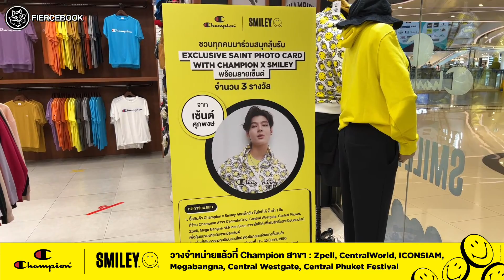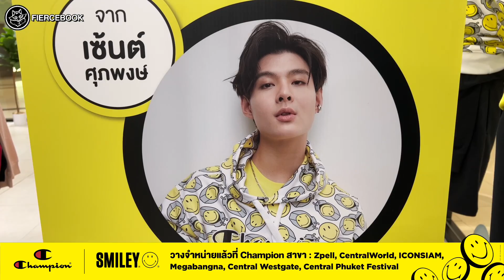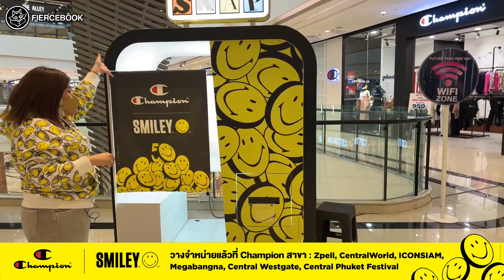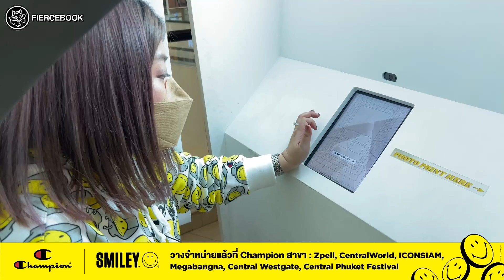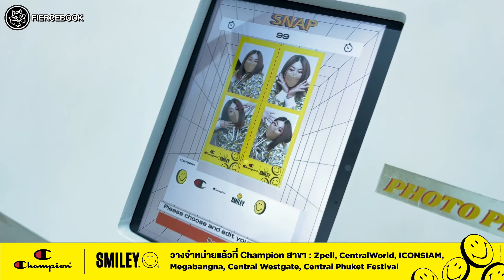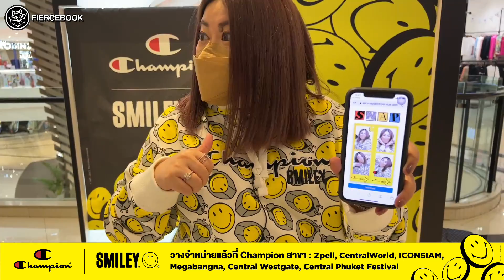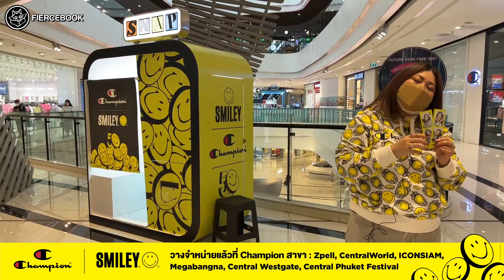เฟียร์ซพาชมคอลเลคชั่นแซ่บ Champion X Smiley ก่อนใคร!! (17 มี.ค. 2565)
เฟียร์ซพาชมคอลเลคชั่นแซ่บ Champion X Smiley ก่อนใคร!! เป็นการร่วมมือกันของ 2 แบรนด์สุดฟาด รวมความสตรีทและความสดใสน่ารักมากกก ไว้ได้เข้ากันสุดๆ เห็นแล้วต้องมียิ้มตามค่ะ พร้อมพาดูกิจกรรมพิเศษ Photo Booth พร้อมแล้วไปดูกันเลนค่าา

🎉โปรแซ่บ
- ซื้อครบ 2,500 บาท รับส่วนลดท้ายบิลไปเลย 200 บาท

📍Champion X Smiley ช้อปได้ที่ร้าน Champion Official Store ทั้ง 6 สาขา
- Zpell ชั้น 1
- ICONSIAM ชั้น 1
- Central World ชั้น 3 (Atrium Zone)
- Mega Bangna ชั้น L1 (Fashion Zone)
- Central Westgate ชั้น 1
- Central Phuket ชั้น 2

📍หรือช้อปออนไลน์ผ่าน Line ของทั้ง 6 สาขา

📸 กิจกรรมพิเศษ
- ช้อป Champion x Smiley ชิ้นใดก็ได้ รับฟรี!!คูปองถ่ายภาพกับ Champion x Smiley Photo Booth ที่ Zpell และตู้ถ่ายภาพที่ Lido Connect Siam Square (วันที่ 17-31 มี.ค.65)

- ถ่ายรูปกับ Champion x Smiley Hand Prop พร้อมยิ้มสดใส ลงใน Social media (FB หรือ IG) และติด ChampionxSmileyTH รูปใครมี่รอยยิ้มถูกใจกรรมการ รับฟรี Champion T-Shirt ไปใส่กันมูลค่า 1,390 บาท จำนวน 3 รางวัล (วันที่ 17 มี.ค.-6 เม.ย.65) / ประกาศผลวันที่ 8 เม.ย.65 ที่เพจ Champion Thailand

- ช้อป Champion x Smiley ชิ้นใดก็ได้ + ลงทะเบียนออนไลน์เพื่อลุ้นรับ Exclusive SAINT Photo Card with Champion x Smiley พร้อมลายเซ็นต์น้องเซนต์

Timestamps:
- Intro 00:00
- คอลเลคชั่น Champion X Smiley 03:57
- เล่าโปร+กิจกรรมพิเศษ  06:40
- ดูไอเทม Champion X Smiley 08:46
- ทวนกิจกรรมพิเศษ 29:52
- เล่น Photo Booth 32:41